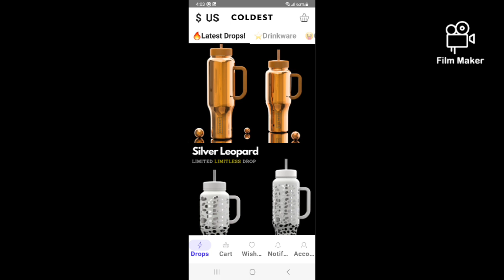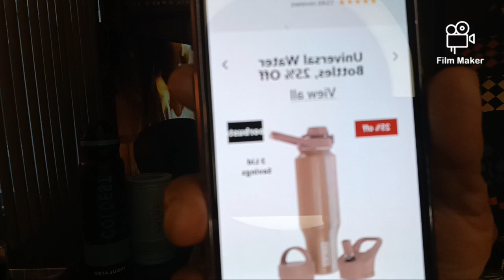Happy Thursday Breakfast Mukbang/Motivational Video Sponsored by #@The Coldest.com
for 20% off promo code BLACKOUT

View my list on Amazon

Let the Words of God be Manifested in our hearts and Life!🙌🙌